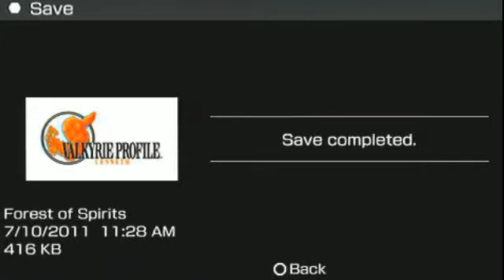Valkyrie Profile (PSP) 130